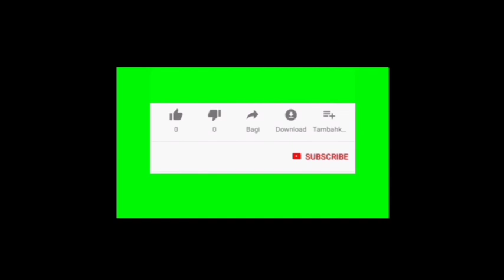Trailer buku harian seorang istri hari Minggu 26 September 2021